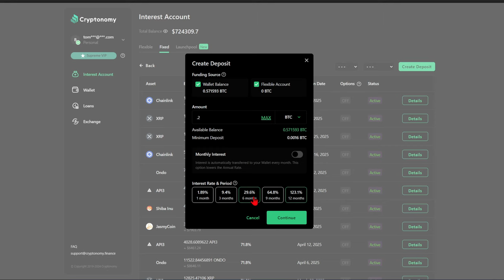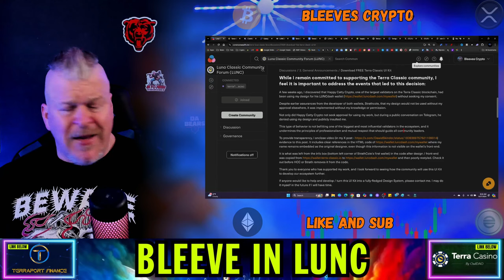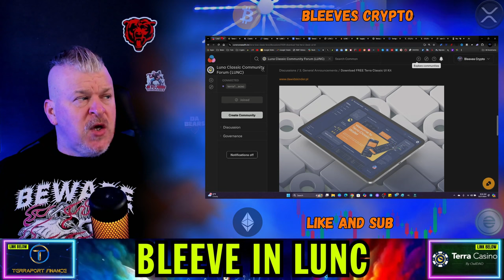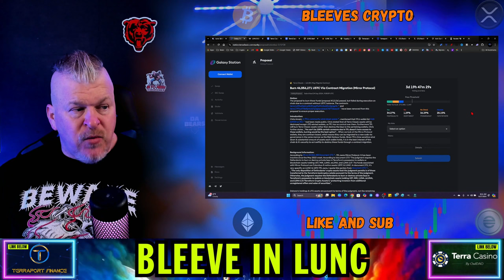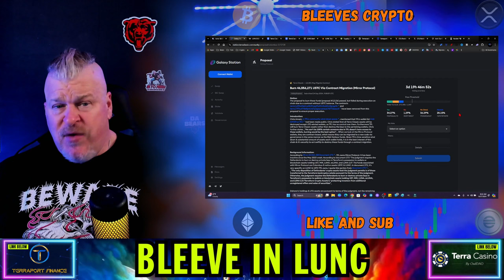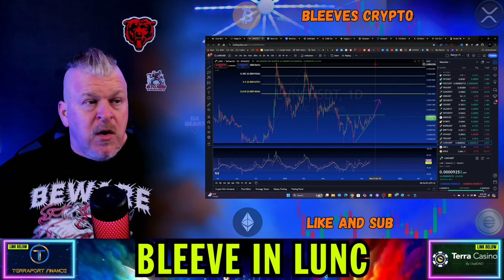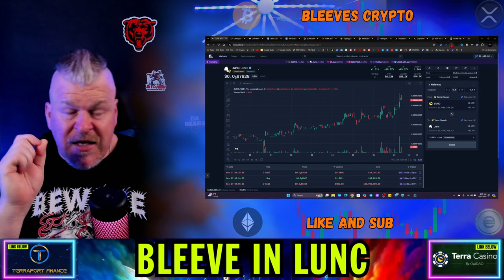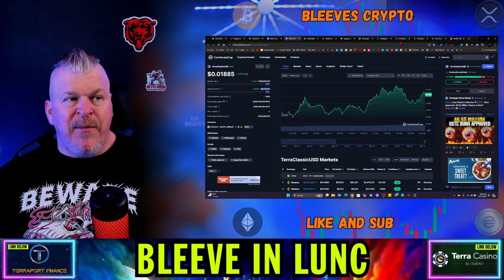TERRA LUNA CLASSIC PUMP CONTINUES! 2X INCOMING!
CRYPTO WALLETS
🪙 ERC-20 Wallet: 0xD507c4eEf733dfC3AB7A145b0367a867a6C45e0C
🪙 BTC Wallet: bc1qsu5c76jkw08a0eqkfkzgcfya99vle3kxe93a3u
🪙 Solana Wallet: FKQssfYgC2qrENwG2cyJyqH7hEYxFWH149zFrGx5Tuj8
🪙 Terra Luna Wallet: terra1ecl4l7yp5cqzgl0hdrlxp8lwjrr6epdv43scsc